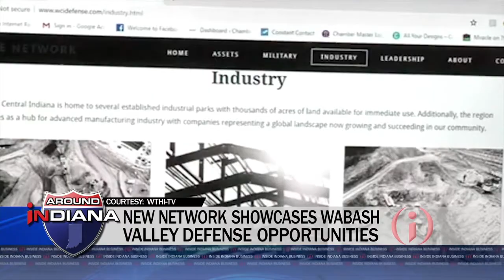IIBTV: F.C. Tucker's Centennial Celebration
With more than 1,500 agents statewide and over $3.2 billion in sales, F.C. Tucker bills itself as the largest independent residential real estate firm in Indiana, and it’s marking 100 years. Owner and CEO Jim Litten looks back and ahead at the organization.